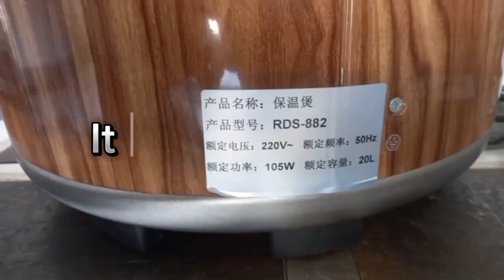Рисоварка апарати Мурожаат учун 77-065-06-95 90-355-06-95